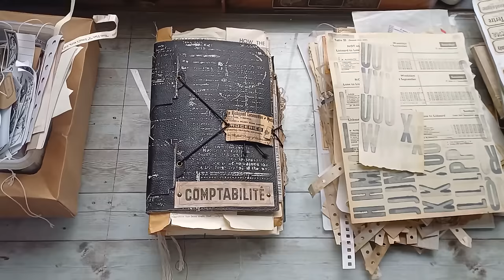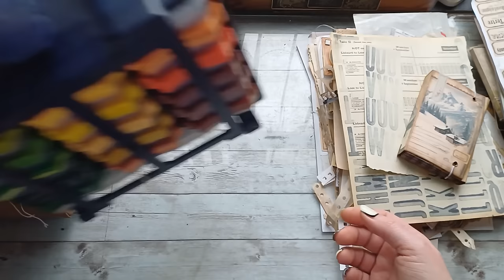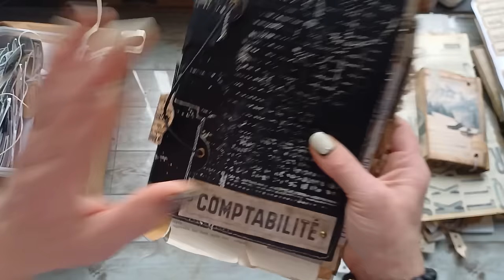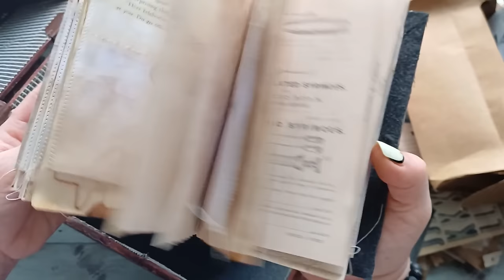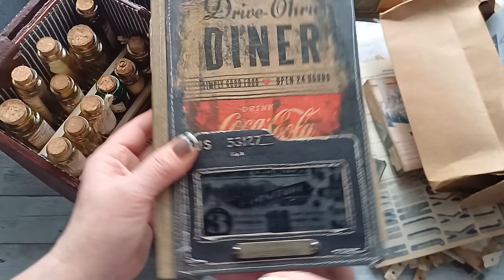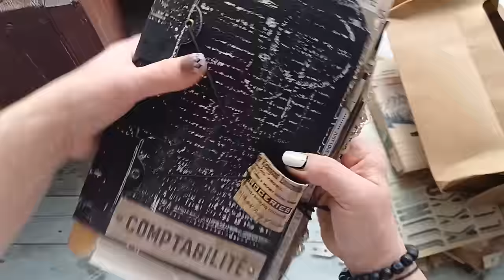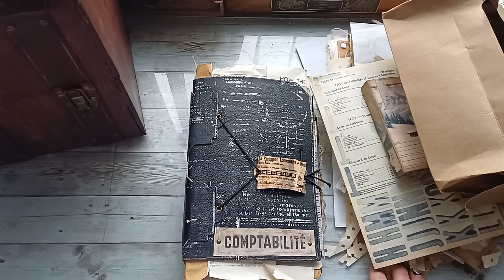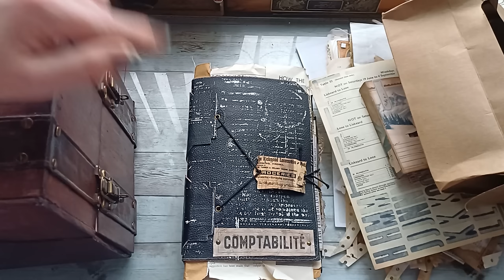I am quitting bad habits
I've tried to quit many times and many times I failed. Now it's finally looking good for me and I really hope I will be keeping it this way. Sending great, positive vibes to anyone who is in the same battle as I am.
Also let's be all inspired by an amazing art of Jose Naranja
Hope this chit chat will help when it will be needed. Sending big positive vibes and hugs and thanks for staying with me.
Eva